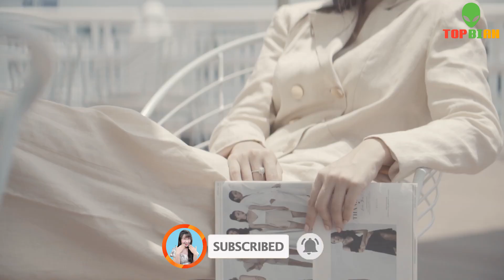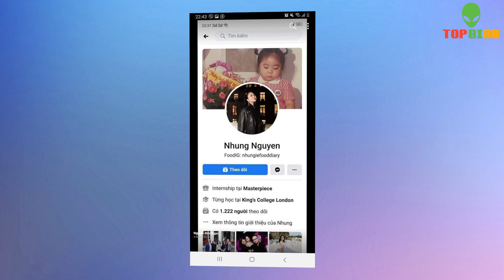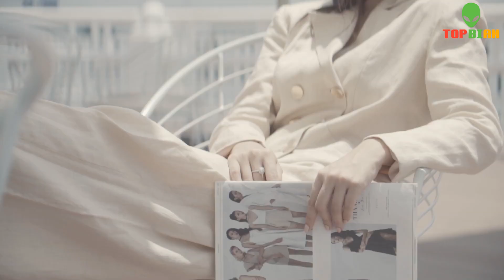Hội Những RICH KID Không Có Gì Ngoài Điều Kiện Ở Việt Nam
Tốp Bí Ẩn không sở hữu tất cả tư liệu được sử dụng trong video này.